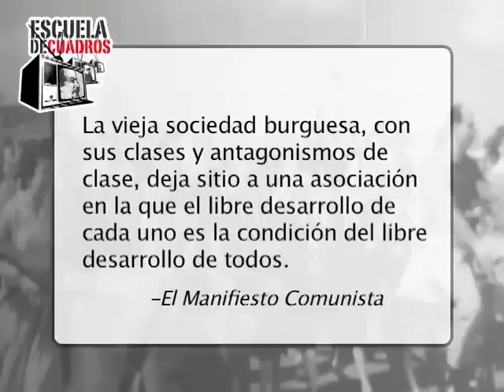Programa 188 - Marx, teórico del anarquismo (Maximilien Rubel)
En este programa el debate parte de un texto de Maximilien Rubel sobre la herencia anarquista en el pensamiento de Marx. Jorge Beinstein, quien conoció personalmente a Rubel, guía la discusión.

El artículo de Rubel, ″Marx, teórico del anarquismo″, se publicó en 1973.